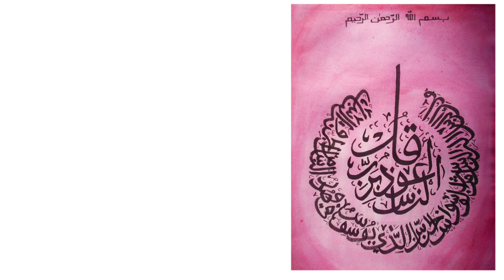arabic calligraphy. surath annas. wall decoration. for beginners. ART HUB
arabic calligraphy. سورة الناس. wall decoration. for beginners. ART HUB

arabic calligraphy:-

meterials used:
A4(80gsm)
chisel marker (black)
acrylic paint for bg(red)

by ART HUB

DILSHAD VAYAD

spread love, keep smiling, stay safe, live long

thangs to all